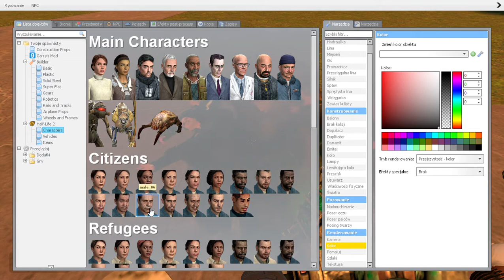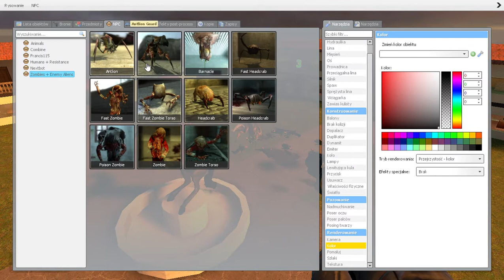🎇 Odcinek sylwestrowy 🎆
Cześć Siemanko to ja Szekolada dziś pokaże wam jak świętuje sylwestra co roku.